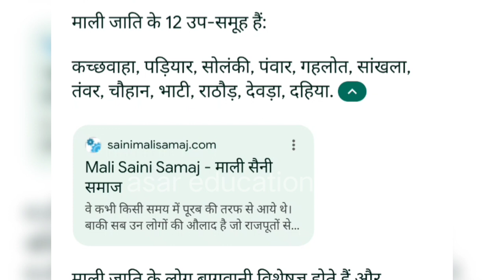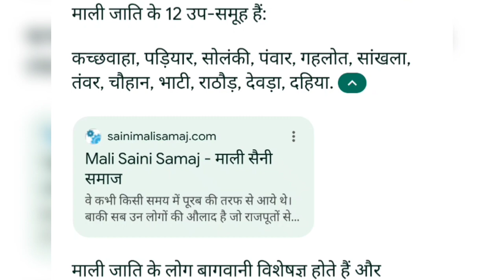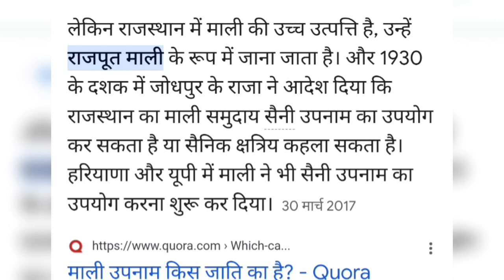Mali Caste Surname List: माली जाति की उत्पत्ति || Mali Caste History || Mali Jati Ki Utpatti,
सैनी समाज, भारतीय राज्यों उत्तर प्रदेश, पंजाब, हरियाणा, राजस्थान और मध्य प्रदेश में सैनी समाज को अन्य पिछड़ा वर्ग (अपिवा) में रखा गया है. पंजाब के उप-पर्वतीय क्षेत्र में इस समुदाय को 'सैनी' कहा जाने लगा है. वहीं, अन्य भागों में इसे "क्षत्रिय-माली" (राजपूत माली) के नाम से पुकारा जाने लगा है.

mali caste,
saini caste
mali saini
mali samaj
caste
saini history
saini mali
saini news
saini samaj
saini songs
saini community
saini song
saini

माली समाज की उत्पत्ति के बारे में मानवविज्ञानी इरावती कर्वे के मुताबिक, मराठा, कुनबी, और माली महाराष्ट्र के तीन मुख्य कृषक समुदाय हैं. इरावती कर्वे के मुताबिक, मराठा और कुनबी सूखे किसान थे, जबकि माली पूरे साल खेती करते थे. माली शब्द मालवी अर्थात मालवा साम्राज्य के लोगों से लिया गया है. माली समाज के लोग काश्तकारी यानी खेती करने में ज़्यादा होशियार होते हैं.

mali caste surname list
mali caste history
mali caste in maharashtra
mali caste in rajasthan
mali caste status
mali jati ka itihas
mali jati ki utpatti
mali jati ka gotra
mali kis jati mein aata hai